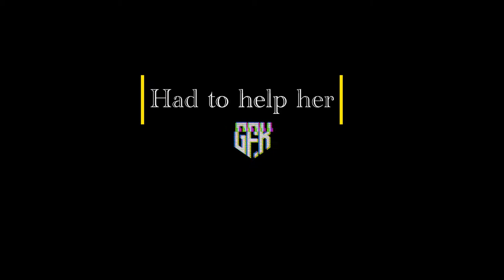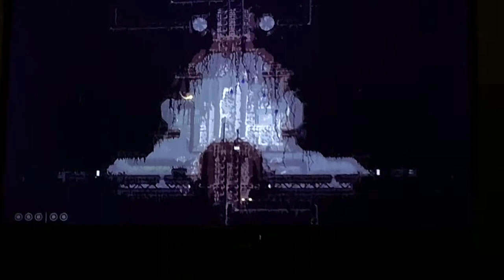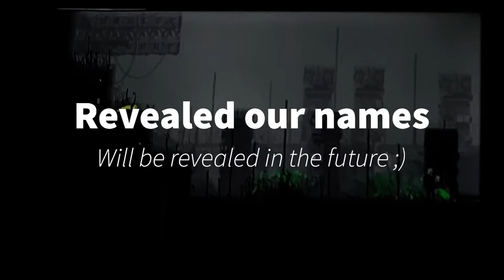Rain world but I’m playing Ft. (GFK-Gl1ch3r)